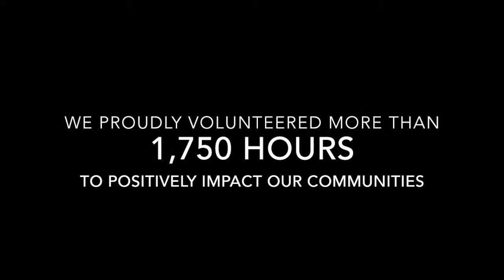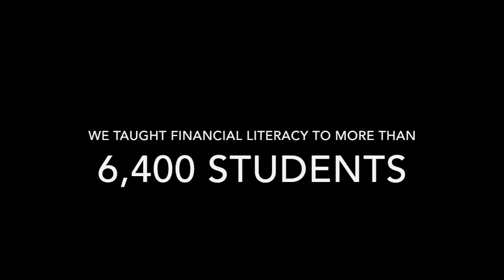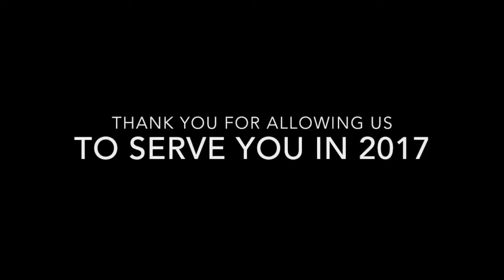Southern Bank 2017 In Review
Thank you for a great year! We look forward to serving you in 2018!